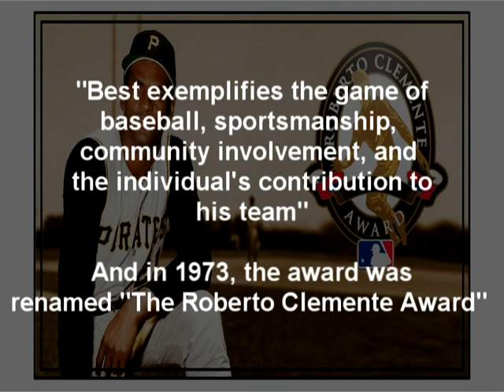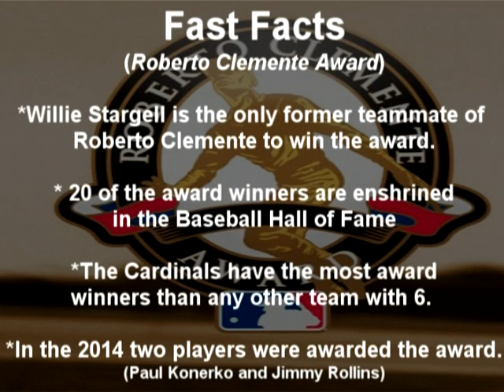Roberto Clemente Award Winners 1971-2021- Sports R.A.F.T. Ep 9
Welcome to the ninth SportsRAFT video on this channel. This episode features MLB players who have been awarded the Roberto Clemente Award formerly known as the Commissioner's Award in Major League Baseball through 2021.

I am releasing this video to celebrate September 15, which is celebrated as Roberto Clemente Day in Major League Baseball.  The announcement of the 2022 Roberto Clemente Award Winner will be announced later this month.

Sports R.A.F.T. is an acronym for Sports

Records
Awards
Feats
Trivia

I am very excited to share with you some unique facts and research surrounding sports.  Please sit back and enjoy and remember the first few rows of this presentation is considered the Splash Zone!